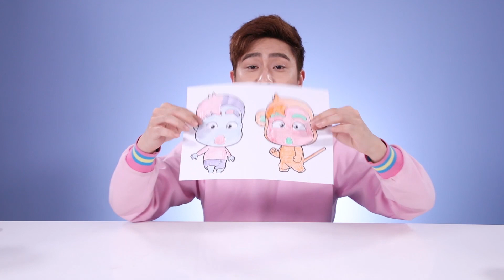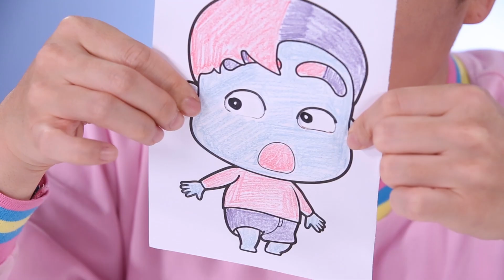薑一薑一、薑一小猴塗色挑戰，表情會變得圖畫！好神奇！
大家好，今天薑一用三種顏色的蠟筆劃圖進行了三色挑戰，給薑一薑一和薑一小猴畫出表情之後竟然變成了表情會變的圖畫哦！薑一薑一和薑一小猴活靈活現是不是非常神奇呢？那麼現在就一起來看一下吧。 Gogo！

☆ 朋友们喜欢姜一频道的视频，别忘了订阅和点赞哦~💗💗